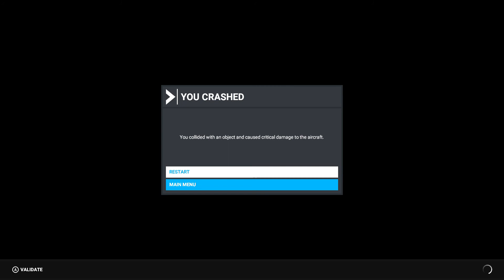A flyby around Heathrow Airport in FS2020 (i guess)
Just another FS2020 video, but I crash at the end.